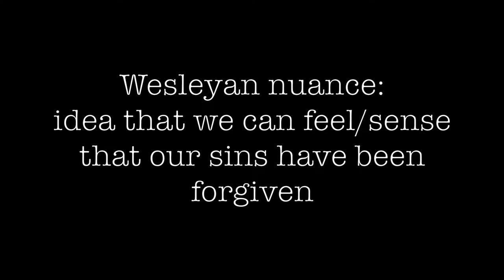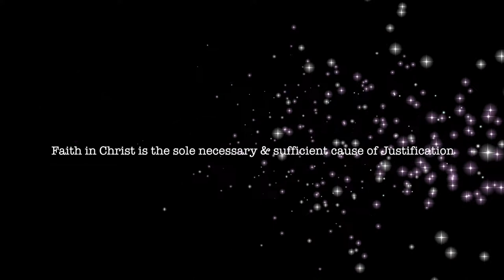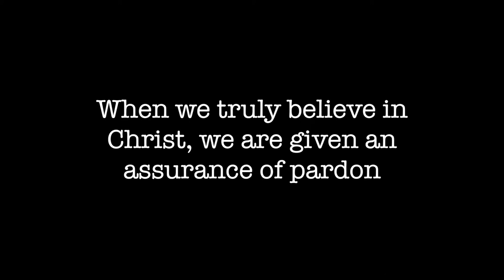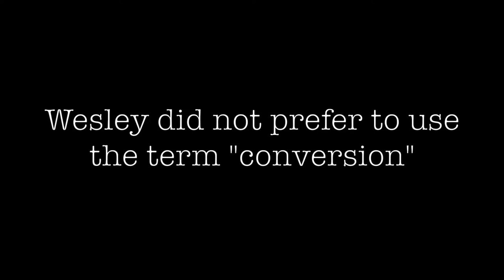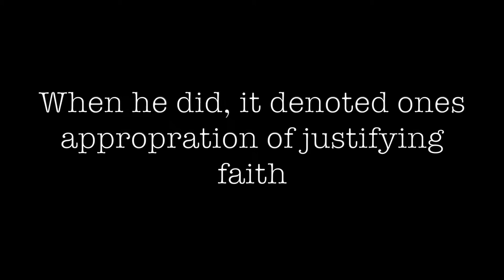UM History, Distinctives in Wesleyan Methodist Theology, Global Master Class Lecture 6c